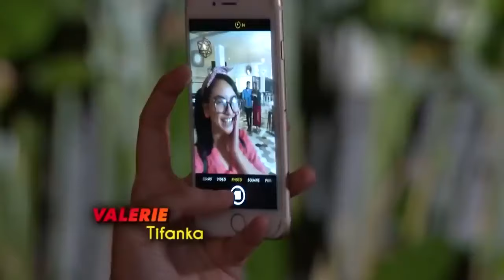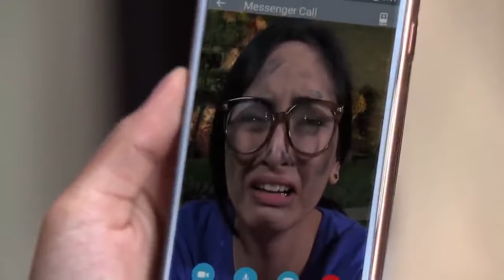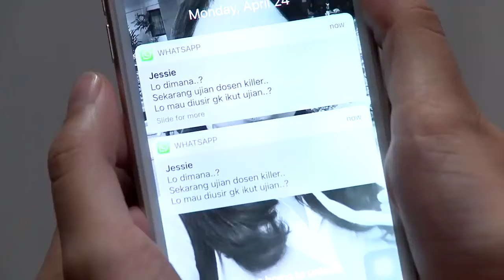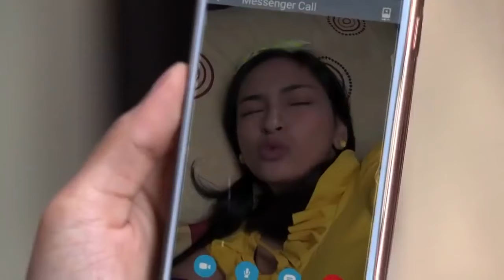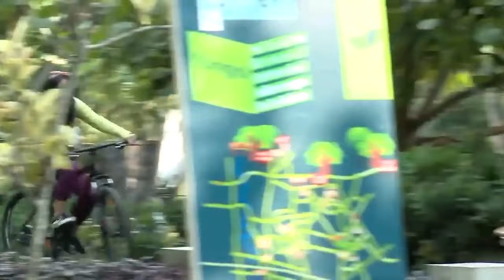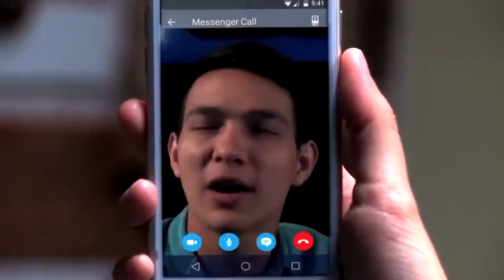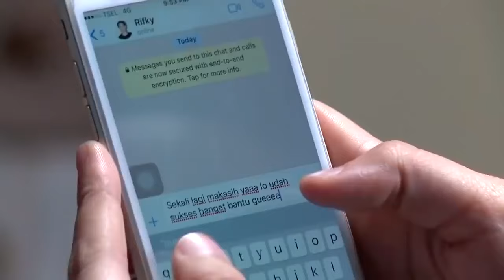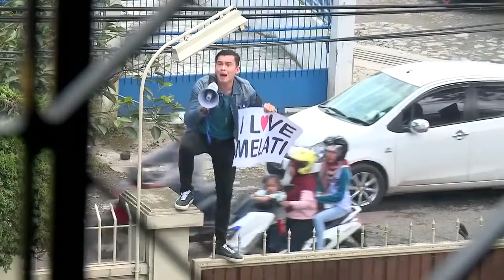FTV BAPER - Beribu Cara Move On Dari Mantan